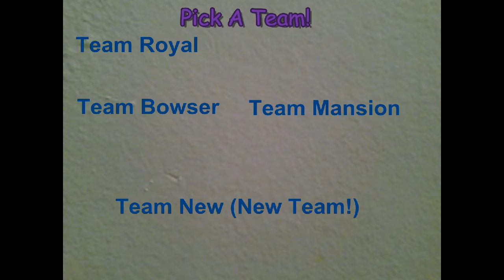Yes I Accept This Quest